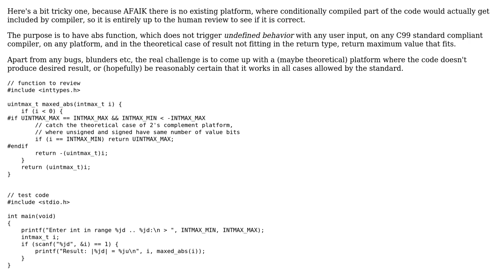Safe, fully standards-following integer abs in C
With thanks & praise to God, and with thanks to the many people who have made this project possible! | Content (except music & images) licensed under CC BY-SA | Music | Images & others | With thanks to user hyde user Gareth Rees user 200_success and the Stack Exchange Network Trademarks are property of their respective owners. You are responsible for your own actions.